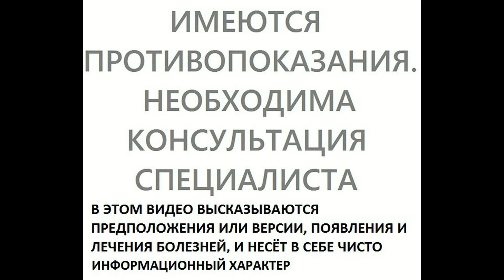ЛАВР БЛАГОРОДНЫЙ 600 лекарственных растений